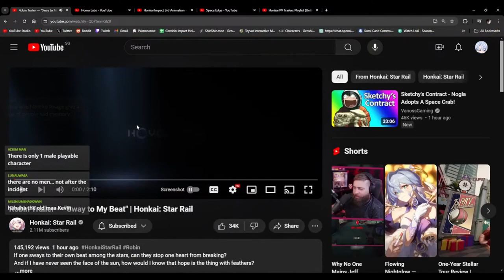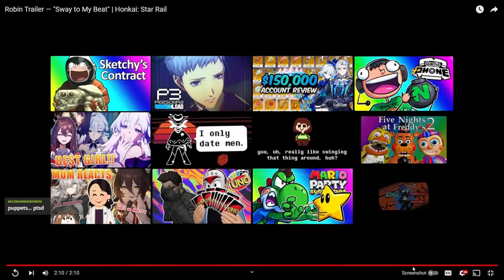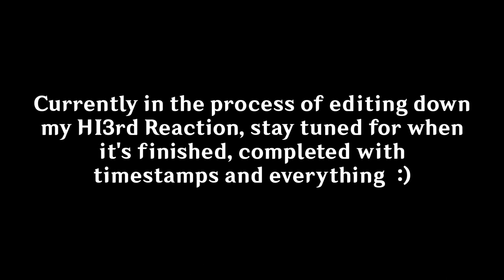THIS SONG IS SOOO CATCHY! (Reacting to Robin's Trailer "Sway To My Beat"!)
WELCOME TO MY. WOOOOOOORLD! RENEW YOUR DEFINITION!